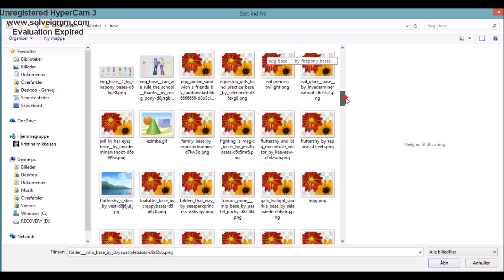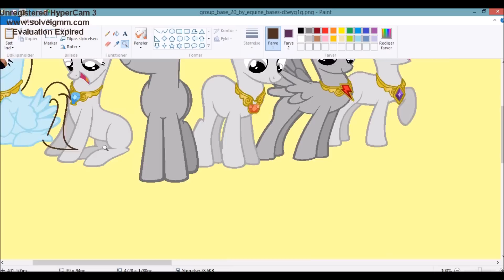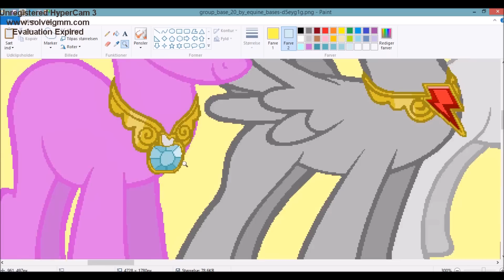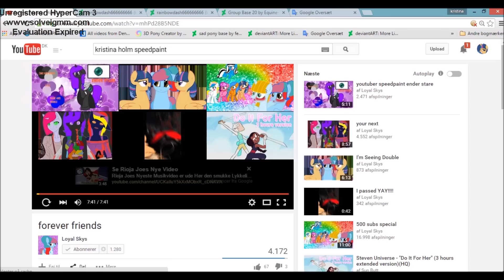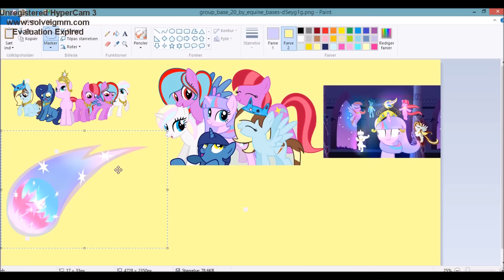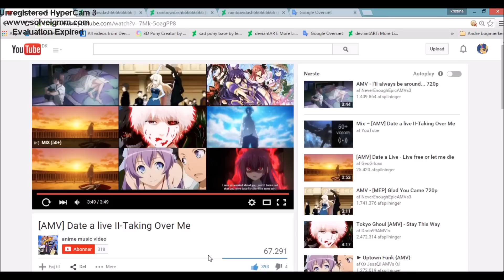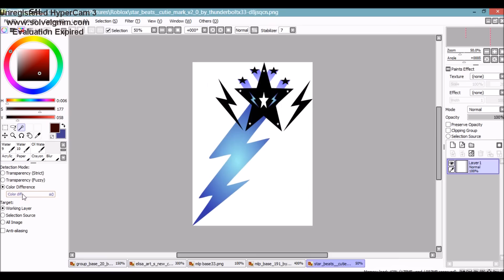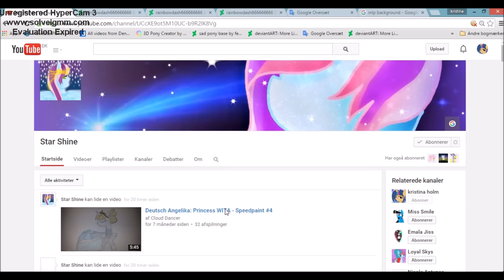MLP Mane 6 SpeedPaint